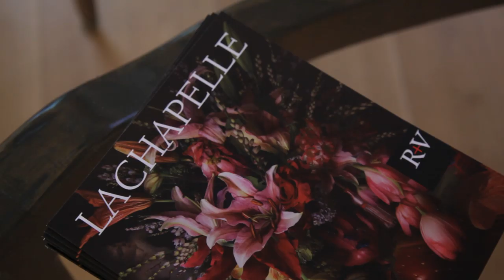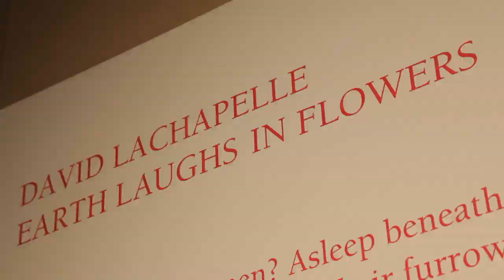David LaChapelle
Famous, notorious and adored David LaChapelle is the last word in photography for many people. He has photographed everyone from Michael Jackson to Elton John and was behind Christina Aguilera's infamous 'Dirrty' music video. Crane.tv catches up with LaChapelle at his latest exhibition at London's Robilant + Voena gallery to find out why fashion photography is a thing of the past for him and why he feels a clear message is crucial in art. Exhibition runs until March 24,